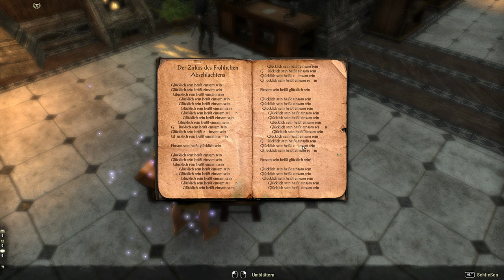Teso #158 - Zirkus des fröhlichen Abschlachtens [Lets Play] [The Elder Scrolls Online]